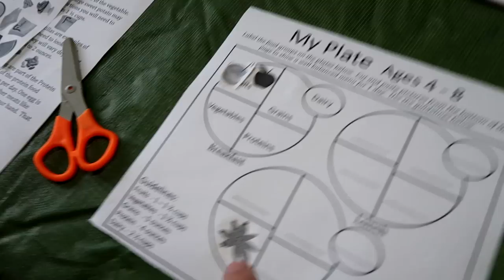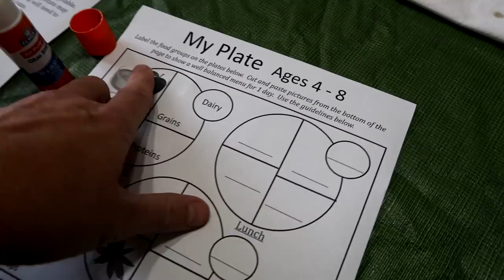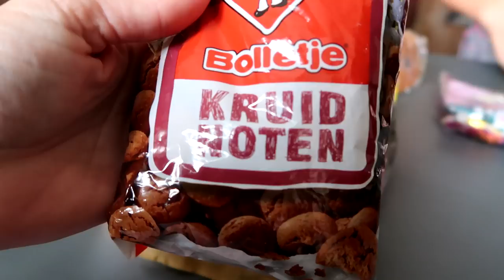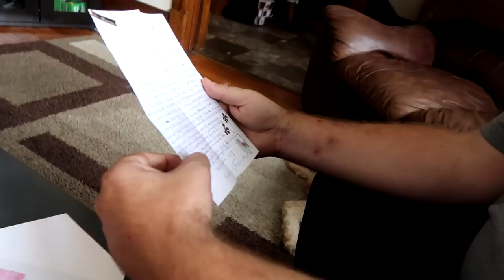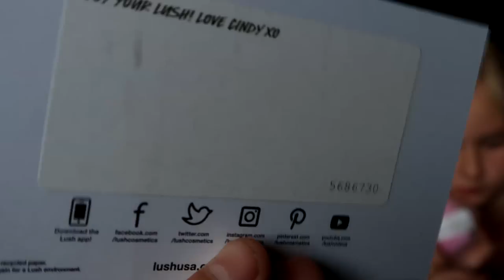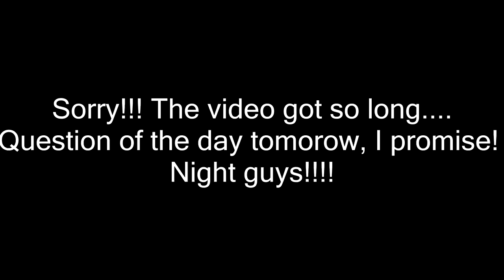WHY LEASE HORSES SUCK! Day 277 (10/06/17)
WHY LEASE HORSES SUCK!

DaybyDayVlogs
110 North Front Street - A3,
Suite #213
Belleville, Ontario, K8P 0A6
Canada